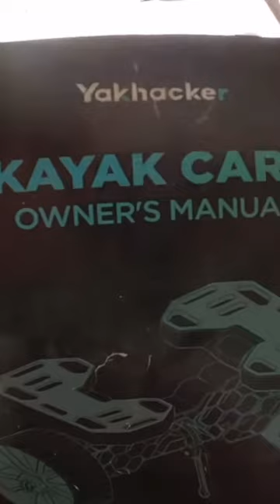My KAYAK Setup🔥